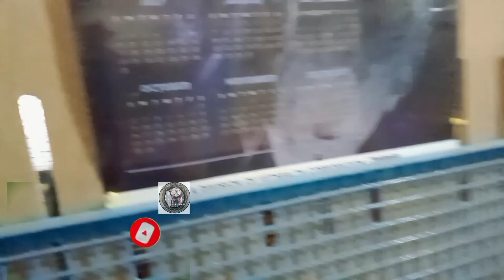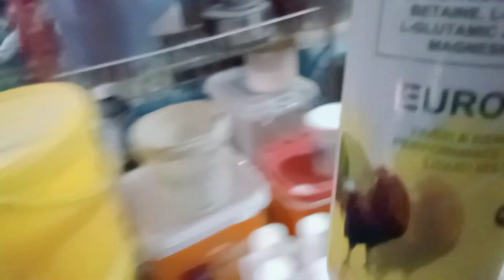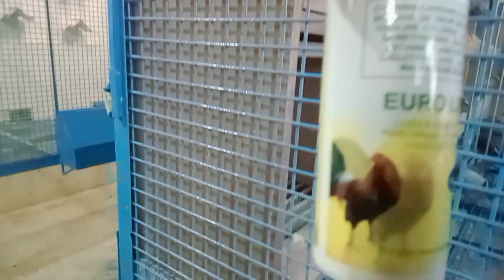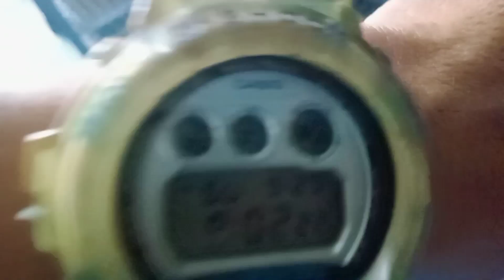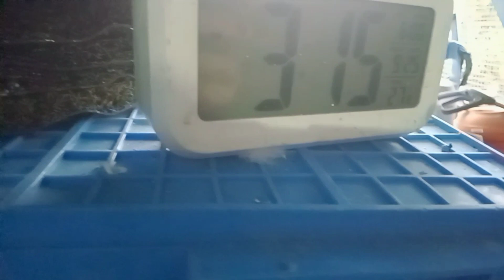ako muna tutok sa mga alaga ni boss malapit na ang karera💪💪💪